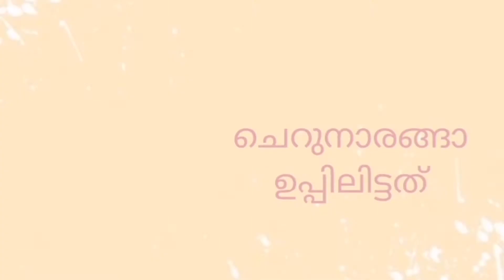Vella naranga | Naranga upilitathu | kaip illatha naranga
Vlog #24

Recipe courtesy :  Mrs. Sajeena Hafiz

Lemon pickle without bitterness, made with less ingredients.